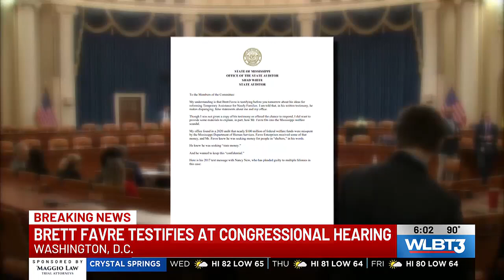Brett Favre testifies before U.S. House committee that’s considering TANF reforms